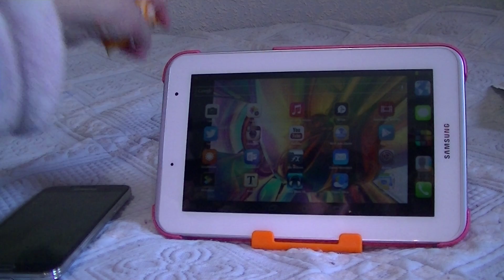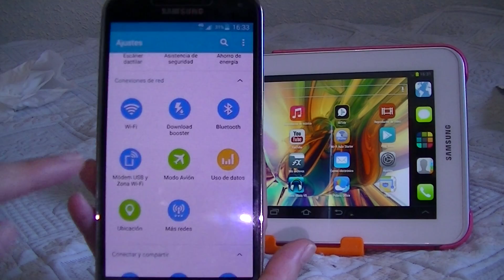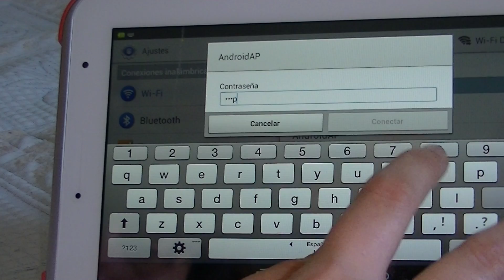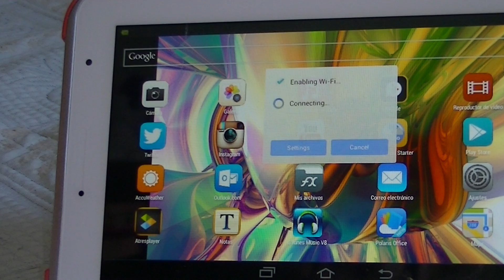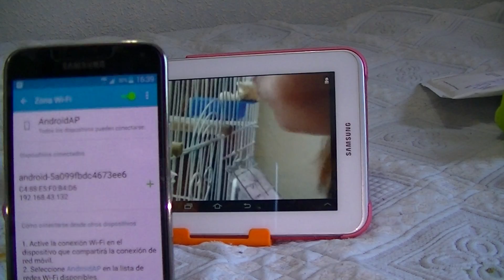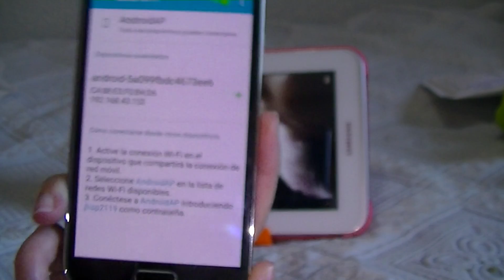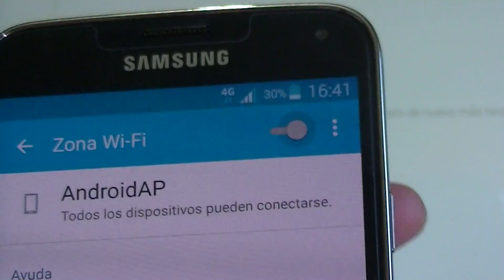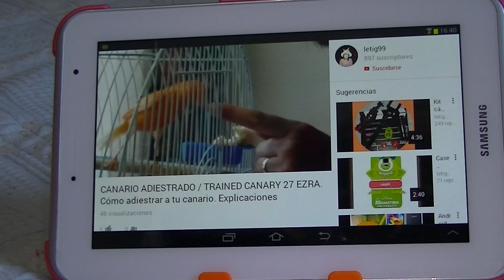Como compartir internet de un smartphone a otro. Compartir 3G y 4G y 5G a otros móvil .Crear MAC.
Cómo poner la conexión 3G y 4G del móvil para tener internet en tu tablet android wifi.Crear y cifrar dirección MAC.

COMO ENTRENAR A TU CANARIO PASO A PASO. HOW TO TRAIN YOUR STEP BY STEP CANARY. EZRA :